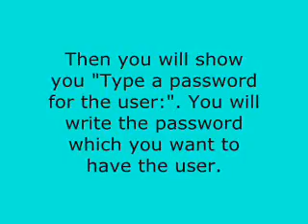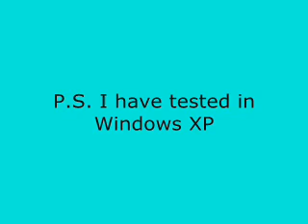How change an administrator password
it's very easy to do something that someone shows you!!